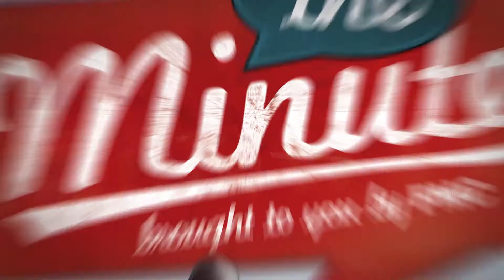The Minute Episode 32: The Value of High Production Systems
Creating an optimal yield environment for your corn takes a combination of modern genetics, crop protection products and fertilizers. Host, Jake Turner, and Dr. Fred Below, a crop physiologist at the University of Illinois at Urbana-Champaign, discuss how a strong start is key to achieving high yields.